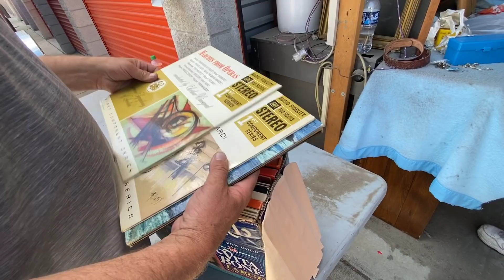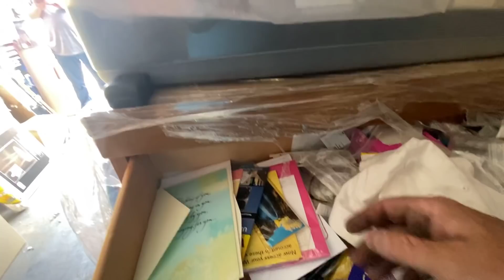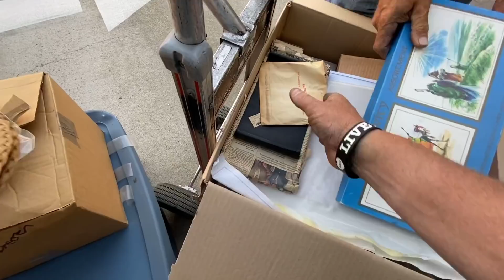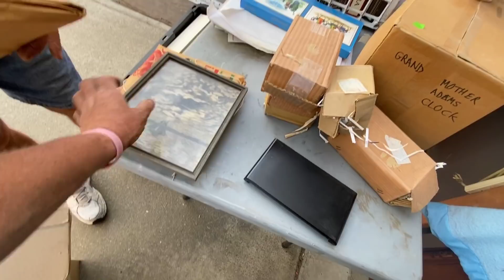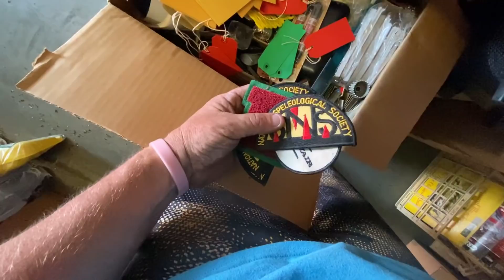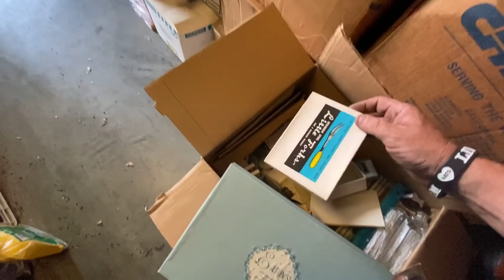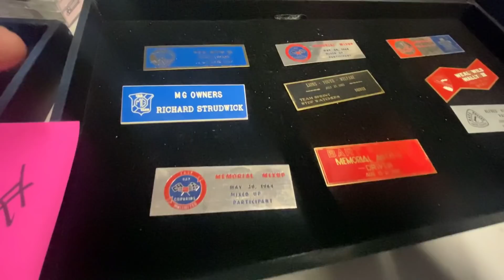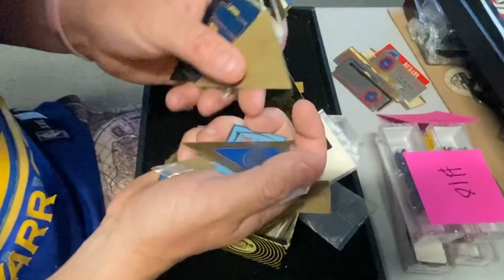DECADE OF DUST IN MILLIONAIRE’S STORAGE UNIT ~ storage auction finds